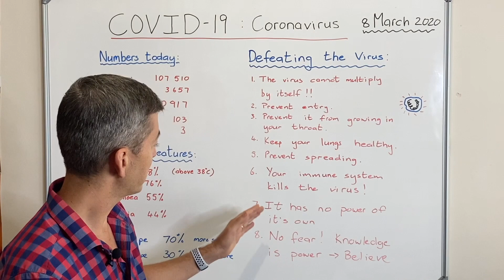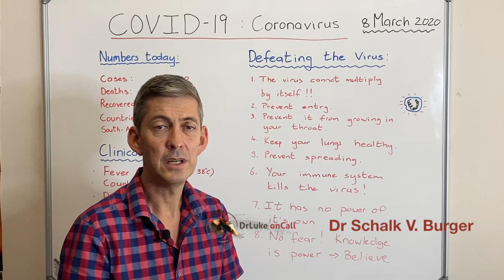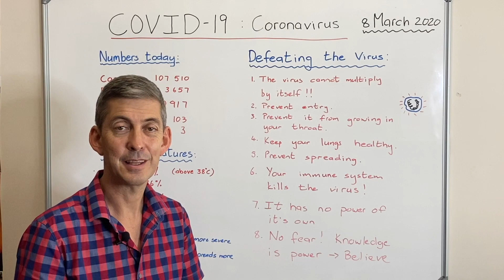COVID19 - DEFEATING THE VIRUS!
Update 3 - DEFEATING THE VIRUS!

Background:
On 31 December 2019, the World Health Organization (WHO) China Country Office was informed of cases of pneumonia of unknown cause detected in Wuhan City, Hubei Province of China. On 7 January 2020, the causative pathogen was identified as a novel coronavirus (2019-nCoV). The majority of these cases were linked to a seafood, poultry and live wildlife market in Wuhan City, suggesting that the novel coronavirus has a possible animal origin. According to WHO, as of 29 January 2020, 6065 cases have been reported globally; 5997 cases and 132 deaths were reported in China; 68 cases were reported from outside China (in 15 countries). It should be noted that the number of cases is increasing; for the latest update refer The incubation period is currently estimated to be up to 14 days.